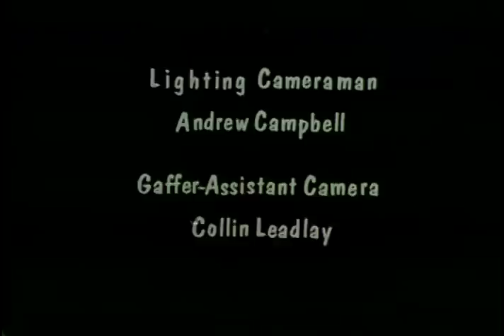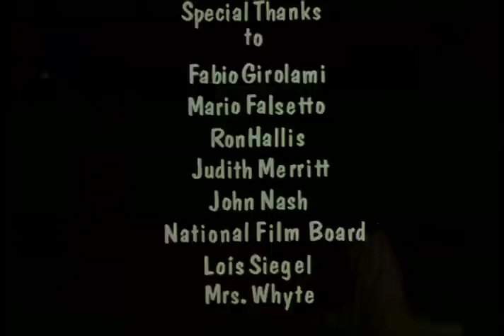Porter and Sabu